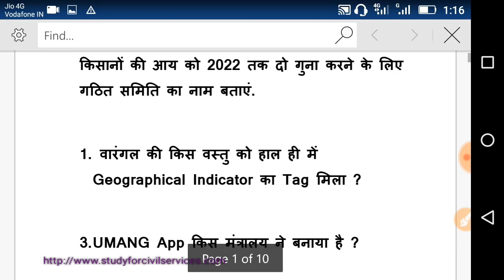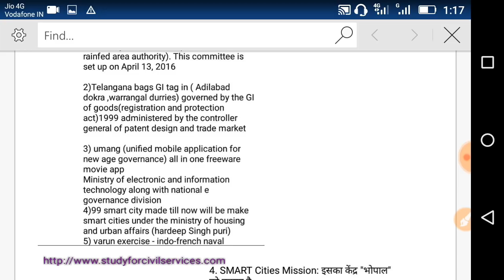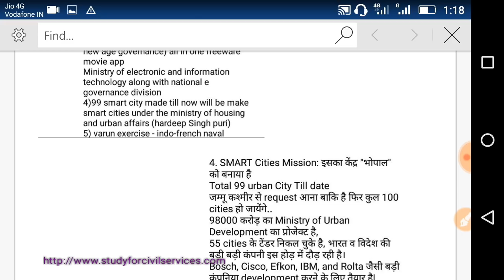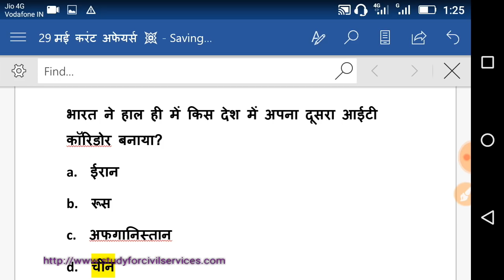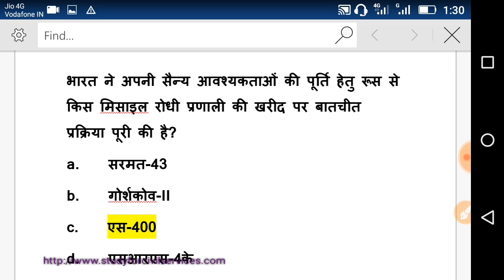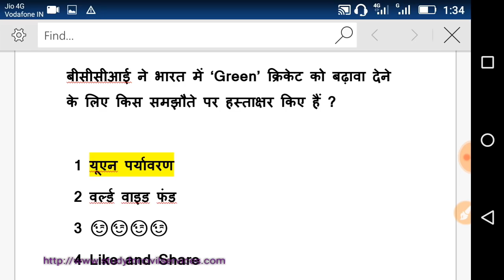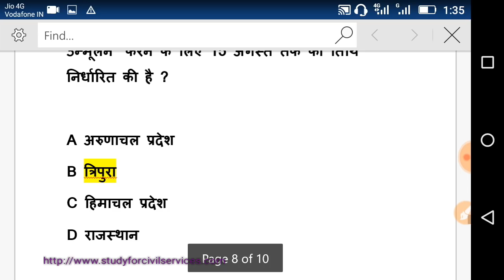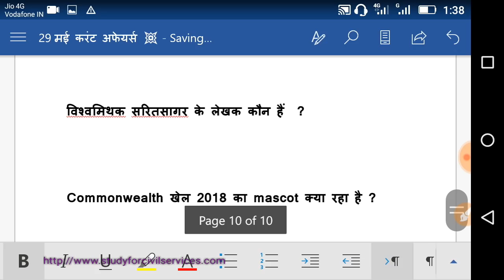29 मई 2018 टॉप 10 करेंट अफेयर्स | DAILY CURRENT news best gk RRB group d upp railway ssc uppsc alp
may 2018 top best most important current affairs